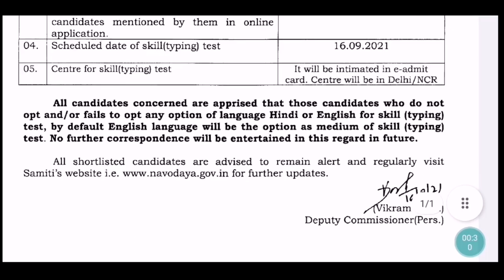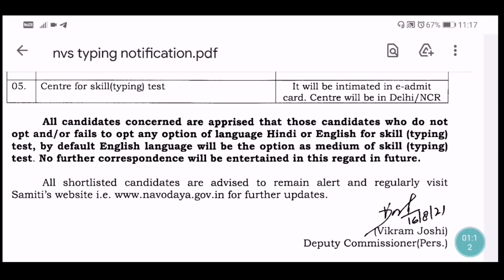NVS Ldc Typing Test UPDATE 👆 || NVS ldc Admit Card